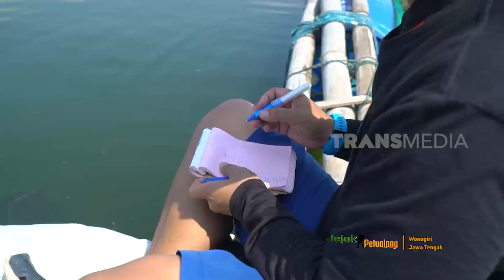MENGUKIR KISAH DI TANAH JAWA | JEJAK PETUALANG (12/07/22) Part 1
JEJAK PETUALANG
Selasa, 12 Juli 2022